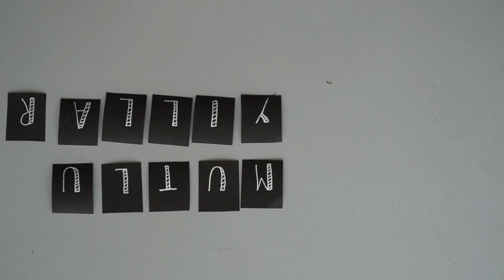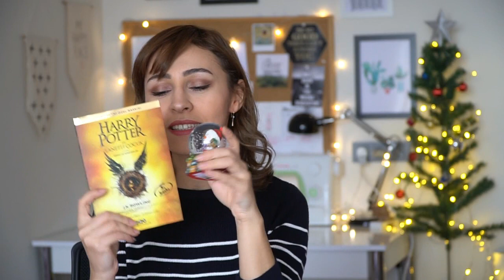Yeni Yıl Hediye Paketleme Önerileri!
KAZANANLAR BELLİ OLDU

Simyacı Kazananı:
Zeynep Yedek

Sharpie K
azananı:
Selin Adb

Harry Potter ve Kar küresi kazananı:
Öykü Öztoprak

Bu videoda sizler için üzerinden aldığım yeni yıl hediyelerini paketlemek için önerilerimi paylaşıyorum!

Unutmadan, sizler için de 3 hediyem var, yorumlar kısmında yeni yıl dileğinizi paylaşın ve bu 3 hediyeden birini kazanma şansı yakalayın:) Bu hediyeler; 12li Sharpie seti, Simyacı 25. yıl baskısı, Harry Potter ve Lanetli çocuk ve bir kar küresi. Çekiliş sonuçları 30 Aralık'ta açıklanacaktır. Güzel yıllar!

Sanapchat: @duyguturgok